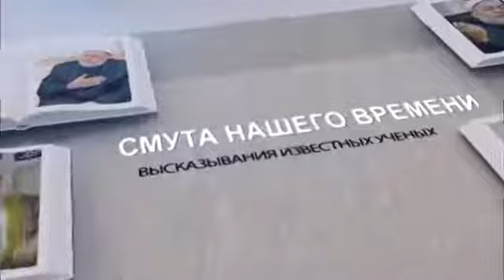Шейх Фарид Баджи о смуте нашего времени.